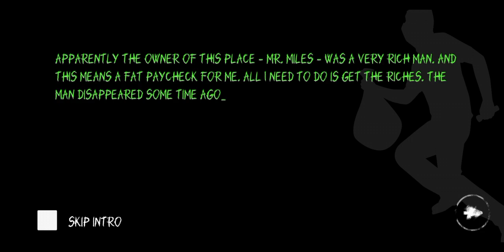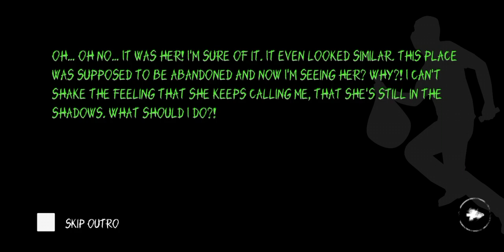where back again with another horro game (eyes)